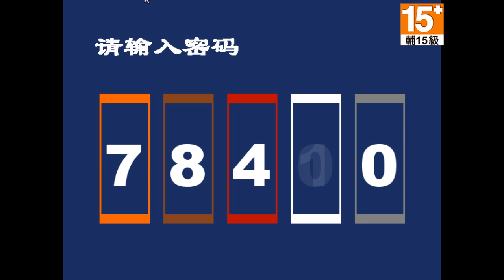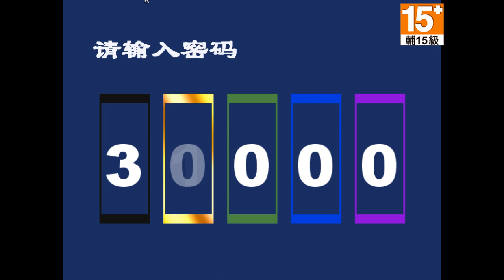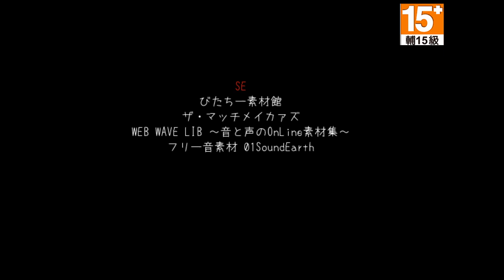梅子Plumy遊戲實況『MISAO 操』EP.END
由梅子Plumy為你實況『MISAO 操』

MISAO操 完結囉!!
因為有看到說倉田的屍體被主角藏起來了，所以找了一下都沒有(望
希望大家喜歡我的影片喔:)
我們下一個系列再見~

繪師:半半

☆相關連結